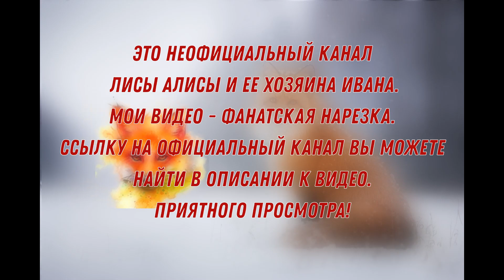ЛИ СЯО. Алиса - Лиса. Игра в догонялки по кругу.